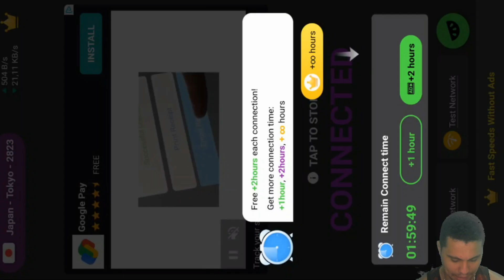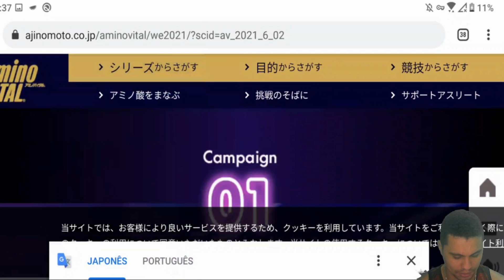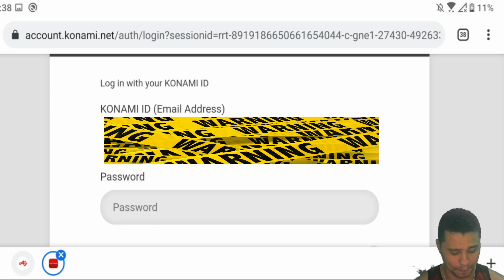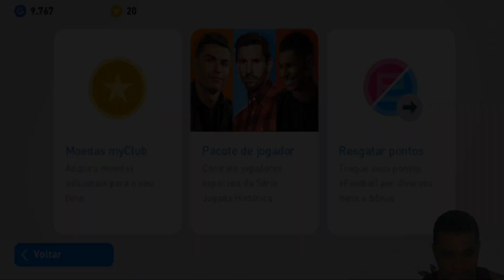RESOLVA AGORA! COMO RESOLVER ERRO DE KONAMI ID AO RESGATA EFOOTBALL POINTS